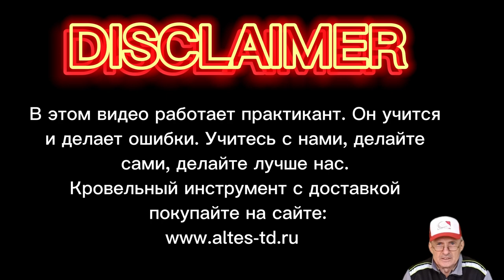🔥Фальцевая кровля, соединение трёх картин, гребень сверху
🔥Фальцевая кровля, соединение трёх картин, гребень сверху,  широко применяется при устройстве  фальцевой кровли в двойной стоячий фальц. На бумаге, не спеша, разбираем последовательность гиба кромок. Формируем ослабление фальца, соединяем картины. После отработки на бумаге приступаем к устройству узла в металле. Бумажные картины служат незаменимой шпаргалкой новичкам, всем, кто решил научиться устройству стальной фальцевой кровле в двойной стоячий фальц 25 мм. У всех, кто интересуется усройством стальной фальцевой кровли появилась прекрасная, уникальная возможность получить востребованную, дефицитную специальность - мастер-кровельщик.    🔥Для новичков, с нуля пошагово, обучающие видеоролики с альбомом "Выкройки картин". На русском языке - впервые. Получаете первоначальные, базовые знания по устройству стальной фальцевой кровли, нарабатываете практические умения на уникальных авторских тренажерах. Не надо никуда ездить, обучаетесь дома, в комфортных условиях. Для старшеклассников - подработка летом. Плотникам, альпинистам - дополнительная высокооплачиваемая родственная специальность всего за два месяца, в удобном темпе, в свободное время.
 🔥Обучение начинается после прохождения экзамена на профпригодность. За небольшие деньги - высокодоходная, дефицитная специальность на всю жизнь. Пробуйте, не ленитесь, не откладывайте в долгий ящик! И это Ваш шанс на успех в жизни!Дистанционное обучение устройству стальной фальцевой кровли ВИДЕОКУРС "Типовые узлы кровли", 2 месяца. Продаются три комплекта: БАЗОВЫЙ - 25 000 руб, ОПТИМАЛЬНЫЙ - 40 000 руб. и ПРЕМИУМ - 60 000 руб(только для жителей СПб). Учебная экспресс-консультация по ремонту, устройству и обслуживанию фальцкровли , заявки на обучение подавать письменно по адресу : avshachnev@ yandex.ru Александр Васильевич.